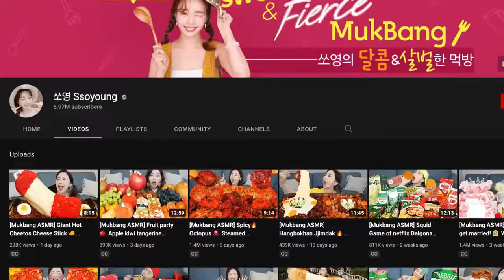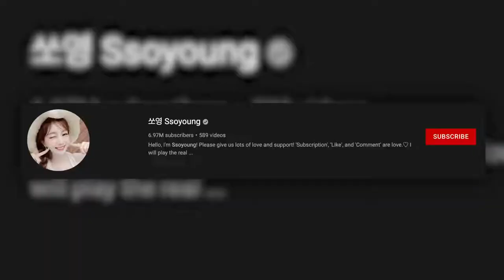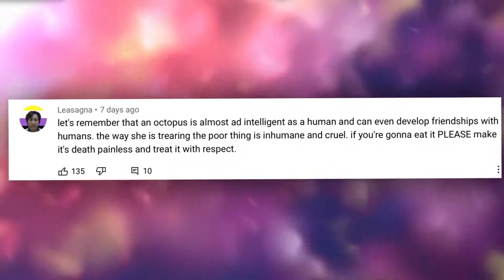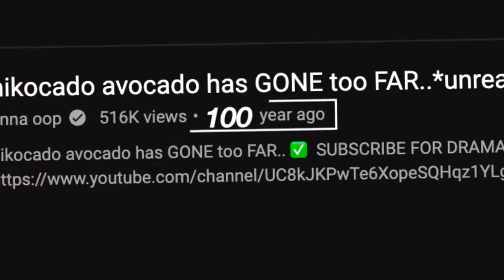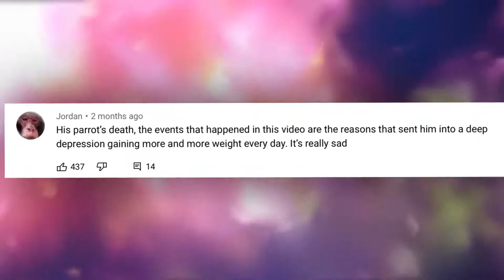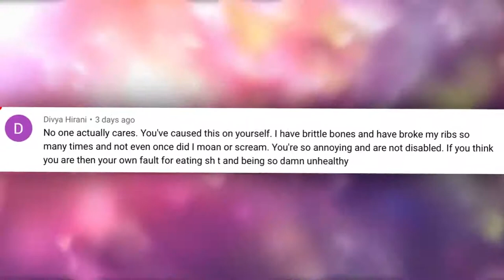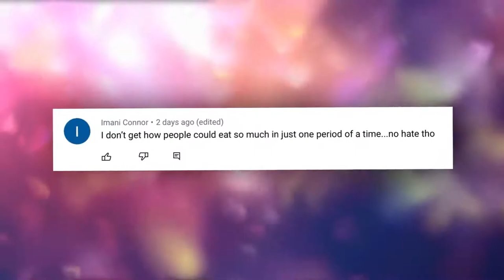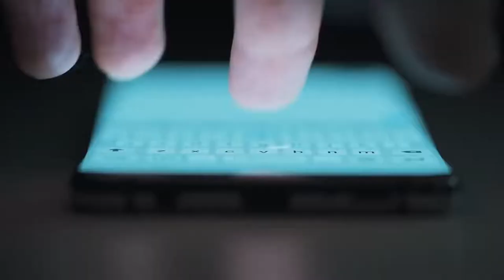y2mate com Anna Oop Deleted Video 1080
CONTENT IS NOT MINE PLEASE DO NOT REPORT!
ALWAYS ENJOY IT ALL STAY HAPPY